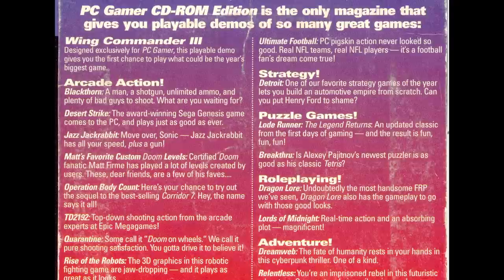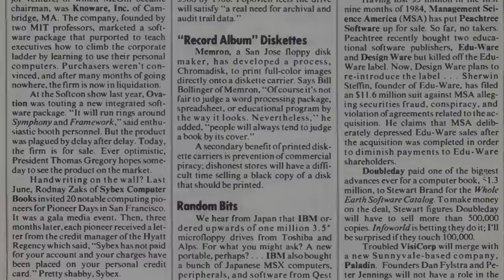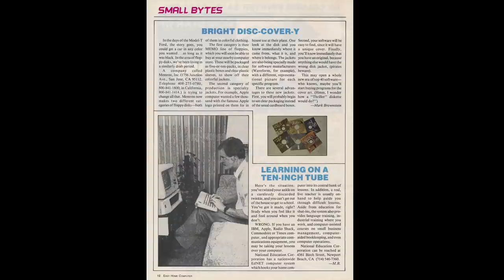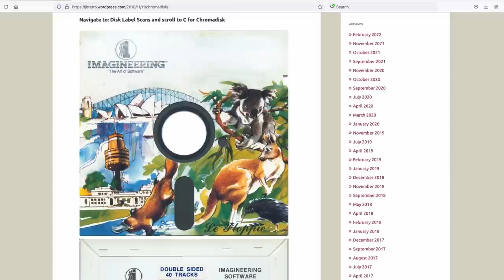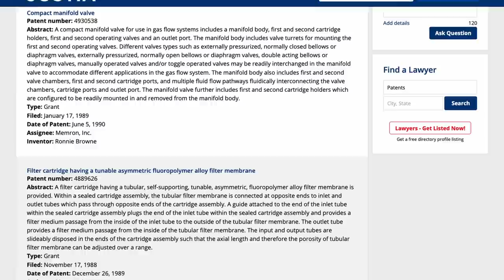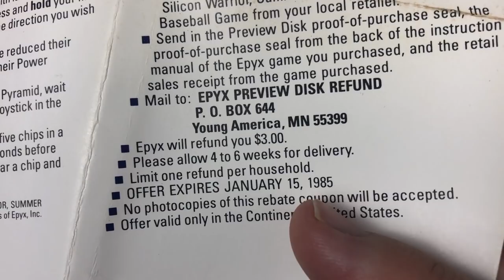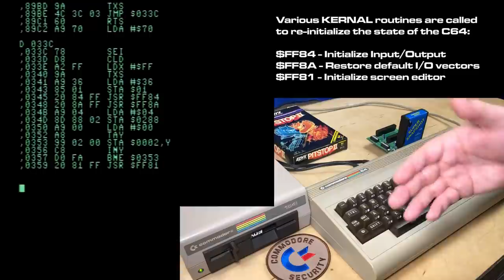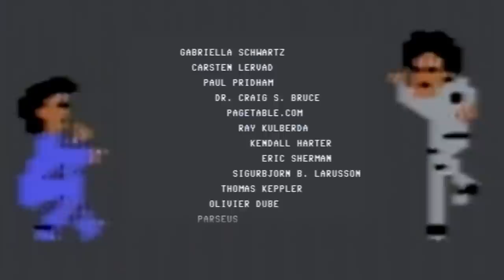Epyx 1984 Preview Disk -or- What Is A Chromadisk?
The Epyx 1984 Preview Disk is one of the most interesting disks in my Commodore 64 collection. Not only is it a very early example of a video game company releasing playable, cut-down, or time-limited preview versions of its games, which later became an industry standard, but it's also a rare example of a Chromadisk, a unique manufacturing process that allowed full-colour printing directly on a disk jacket. This process, developed by a San Jose, California company called Memron, allowed each disk to potentially be a work of art, rather than just another black disk with a label stuck to it. In this video we'll uncover the story of Memron, and then look at the preview game demos on this particular Chromadisk, which include Epyx's smash 1984 hits Impossible Mission and Summer Games, along with some other lesser-known games. Finally, we break out the Super Snapshot machine language monitor and attempt to disable the 90 second playable time-limit on Break Dance.

Index:
0:00 Why this diskette is interesting
1:58 What is a Memron Chromadisk?
5:27 A few Chromadisk examples: Memo, Imagineering, MusiCalc
9:11 Memron Australia, costs, patents?
12:18 Epyx 1984 Preview Disk Instructions, Rebate
13:57 1. Break Dance
17:24 2. Impossible Mission
20:14 3. Puzzle Panic
23:10 4. Silicon Warrior
25:14  5. Summer Games
27:27  6. World's Greatest Baseball Game
35:06 Removing Break Dance's 90 second limit
39:21 Break Dancing Without Limits
41:45 Conclusion and Thanks